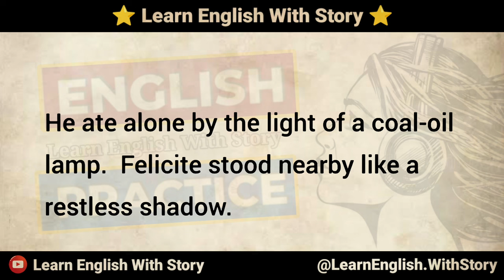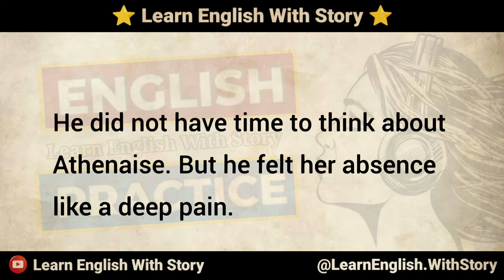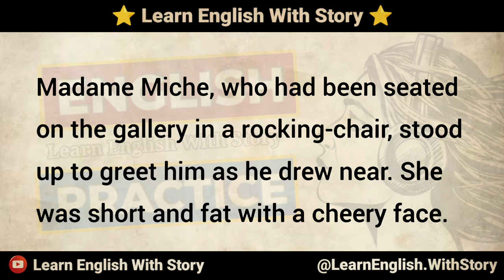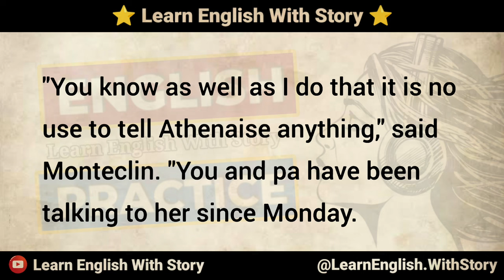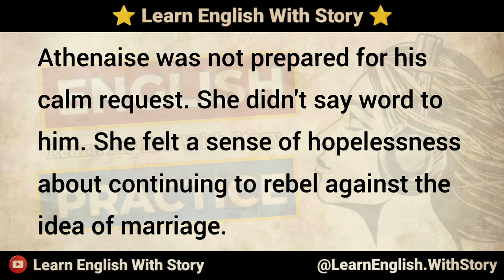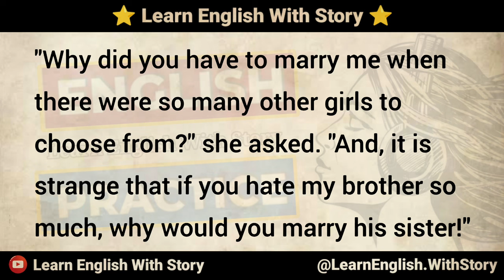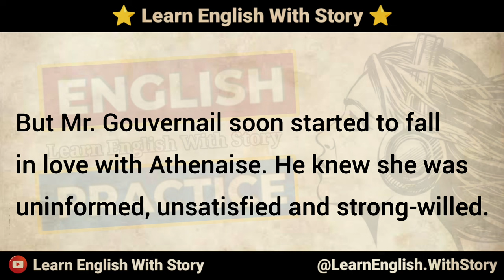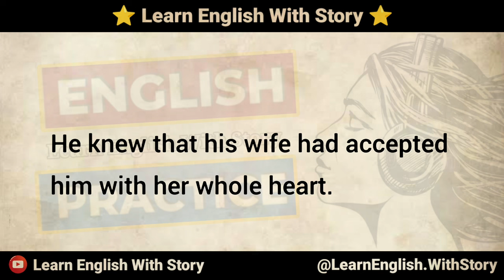Confuse Wife - English Story - Graded Reader - Learn English Through Story